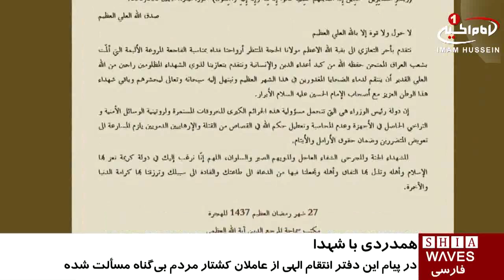پیام همدردی دفتر آیت الله العظمی شيرازى در شهر مقدس کربلا، با بازماندگان شهدای بغداد /۱۶ تیر ۱۳۹۵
پیام همدردی دفتر آیت الله العظمی شيرازى در شهر مقدس کربلا، با بازماندگان شهدای بغداد

دفتر آیت الله العظمی سید صادق شیرازی مدظله، در شهر مقدس کربلا با صدور بیانیه ای اقدام تروریستیِ گروه های جنایتکار را به شدت محکوم و با بازماندگان شهدای عملیات تروریستی در منطقه ی الکراده ی بغداد ابراز همدردی کرد.

در اين پيام آمده است امید مى رود خدای بزرگ و توانا انتقام قربانیانى كه در این ماه که بی هیچ گناه و جرمی از پای در آمدند بگیرد و این شهیدان و دیگر شهدای عراق را با یاران پاک و نیک سیرتِ امام_حسین علیه السلام محشور گرداند.

برای شهیدان بهشت برین، برای مجروحان شفای عاجل و برای بستگان و بازماندگانِ آنان صبر و آرامش مسألت داریم.